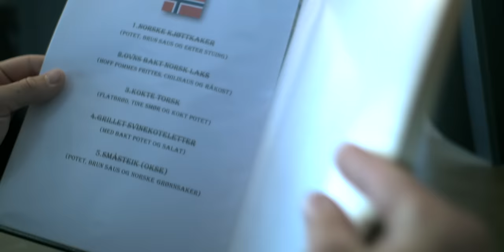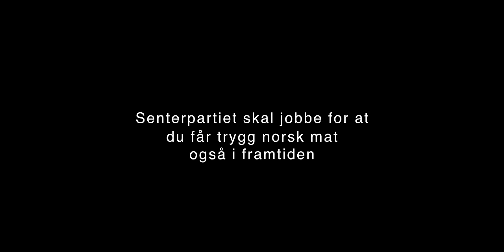Et sted uten norsk landbruk, år 2053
Produsert for Senterpartiet Levanger.

Senterpartiet skal jobbe for at du får trygg norsk mat i framtiden. Senterpartiet vil opprettholde et levedyktig jordbruk i hele Norge.

Medvirkende:
Magnus Hestegrei
Christina Fagerkind og Niklas
Andreas Kverkild

Grafisk ansvarlig:
John Harald Storborg

Location:
Frk.Renbjør på Levanger